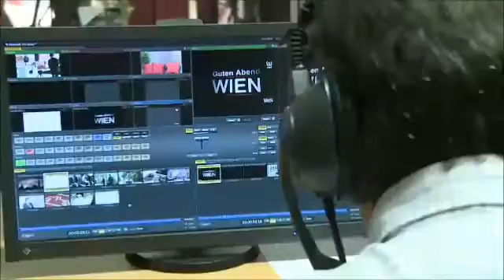ZWE-Beitrag W24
Cooler Jazz für Alt und Jung